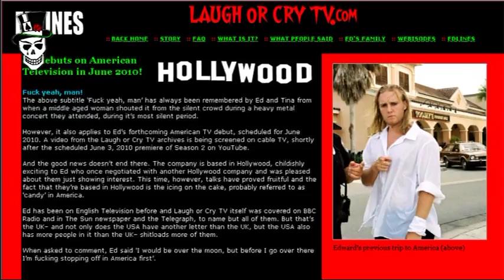Ed Surname on truTV 9pm June 3 (2010)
9pm
Most Daring: Students Gone Wild 3
Tru TV cable channel in the US of A